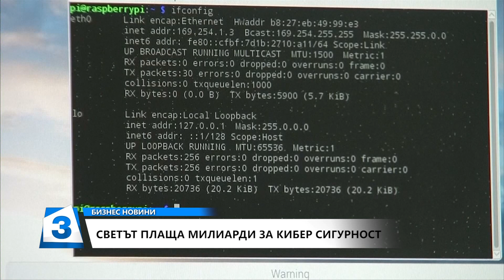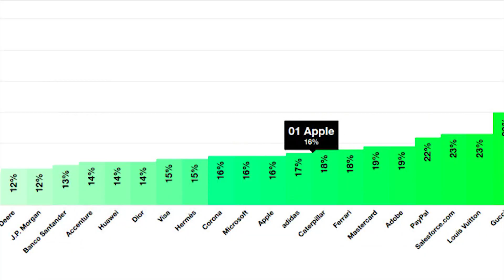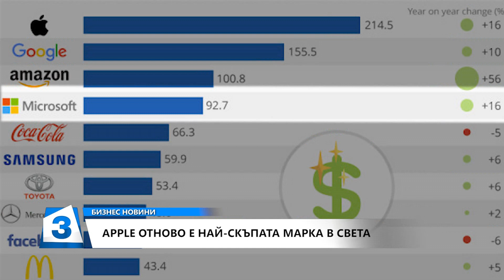Бизнес новини по Канал 3 на 26.10.2018